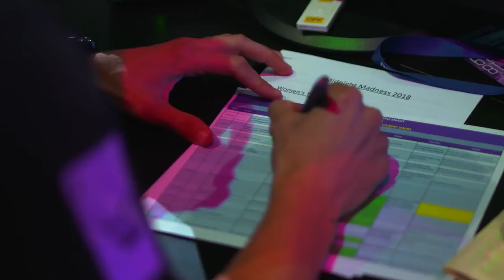The Dan Majerle Show: 2018-19 Episode 1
Head coach Dan Majerle joins Barry Buetel to keep fans up-to-date with the 2018-19 GCU men's basketball team.